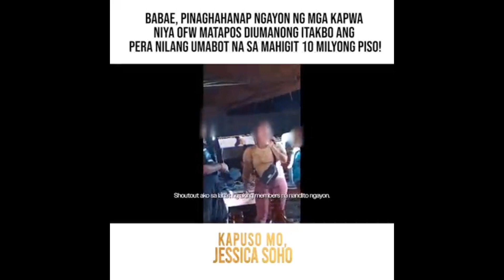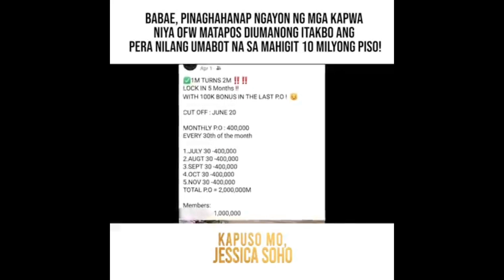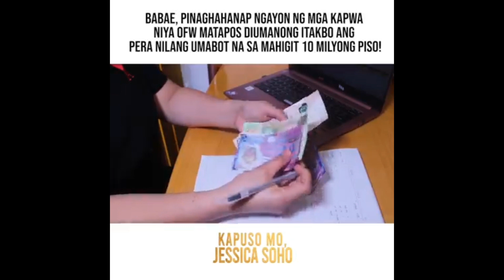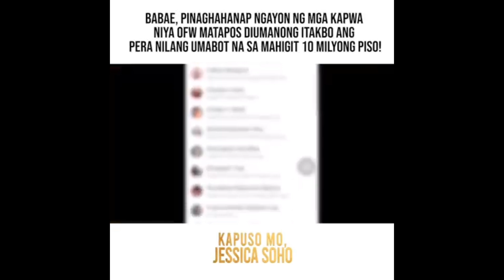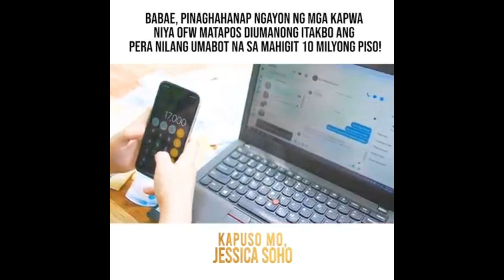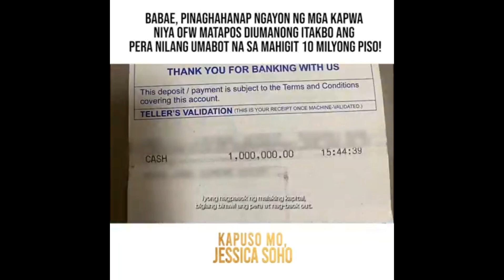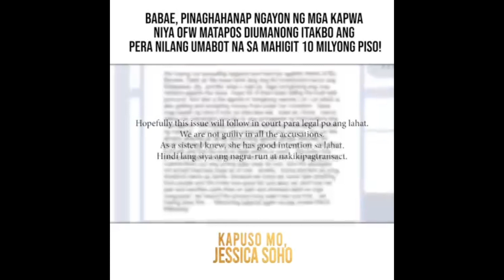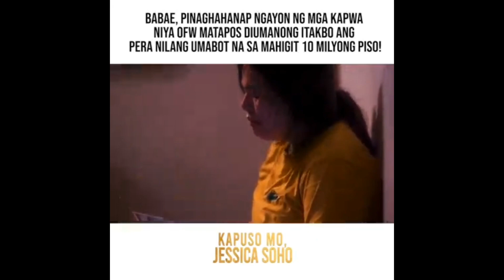HINAHANAP NGAYON ANG PINAY NA MINSA'Y NANGAKO AT TINAKBUHANG MAHIGIT 30 FILIPINOS SA HONGKONG#TMA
Global News: INVESTMENT SCHEME ,
Ang pamamaraan ng Scam umano ay Investment scheme upang makahakot ng mga Pinay o Pinoy na sasali

KAYA NAMAN NAMAMAYAGPAG  PARIN AT HINAHANAP NGAYON ANG PINAY NA MINSA'Y NANGAKO AT TINAKBUHAN ANG MAHIGIT TATLUMPONG FILIPINOS NA BIKTIMA.

Pinaghahanap na ngayon ng mga OFW Ang  kapwa nilang Pinay , pagkaraang diumanong itinakas  ang salapi nilang umabot na sa  mahigit 10 milyong piso pakinggan po natin si Madam Kapuso Mo, Jessica Soho (One at Heart, Jessica Soho)

TMA- Field Reporter/ News Writer Correspondent on ADLSN TV News Online  Serbisyo Publiko Tinig Nang Mamamayan  By Anchorman Abduljaman Damahan

Hadja Tarhata M. Abdulkarim
ATE THEA
Ate Thea Page
ATE THEA PAGE
Abdulkarim Tata M.
Tet Uyag
Tet Kudalis